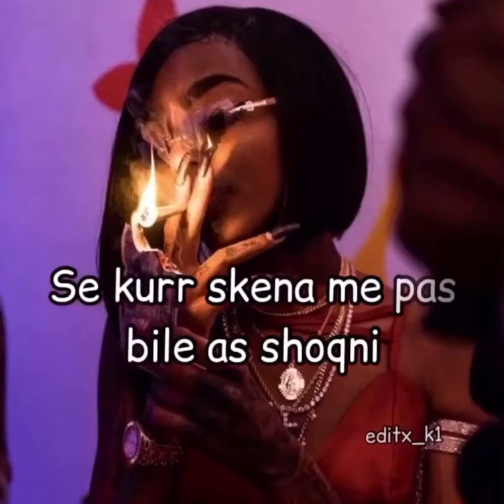Mos um dil perpara💋